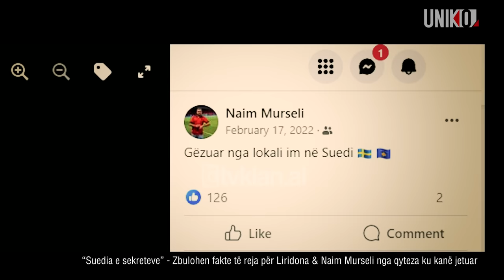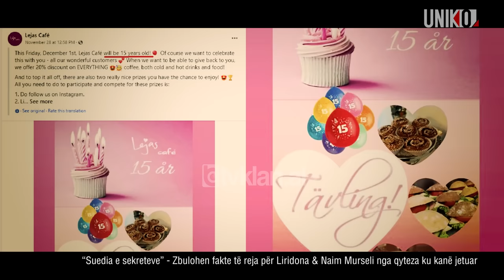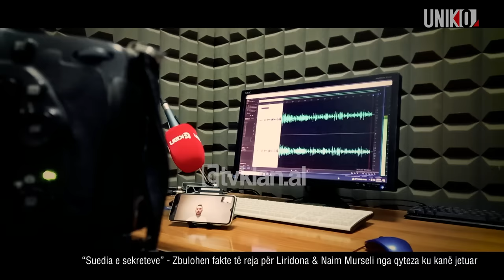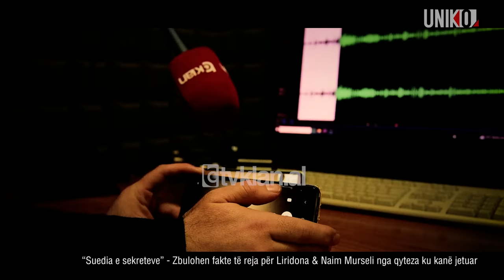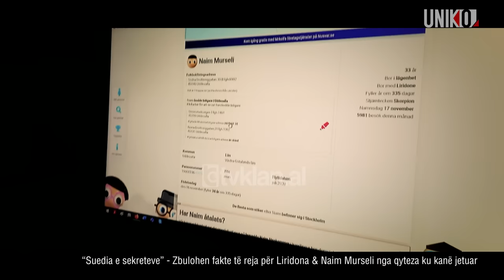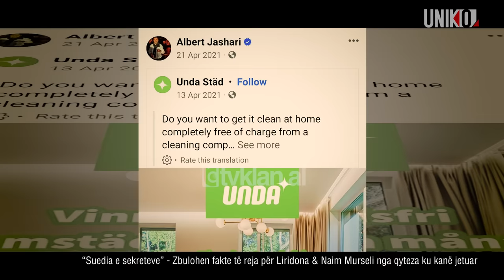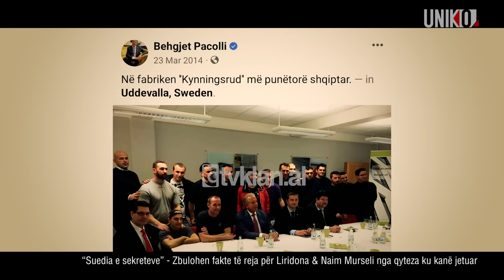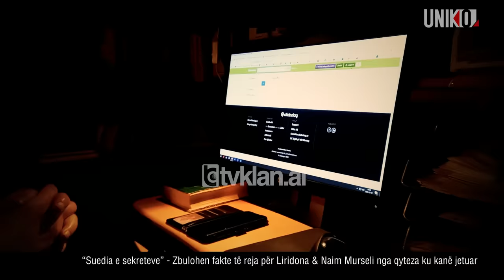Uniko - Zbulohen fakte të reja për Liridona Ademaj & Naim Murseli nga qyteza ku kanë jetuar në Suedi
Për të kuptuar më mirë historinë e ngjarjes makabre të 29 nëntorit 2023 të ndodhur në Prishtinë ku Liridona Ademaj u vra në pritët dhe kurthin e ngritur nga bashkëshorti i saj me 3 persona të tjerë, udhëtuam rreth 2500 km larg në drejtim të qytezës së Uddevalla në Suedi.

 Në këtë qytezë  ka jetuar Naim Murseli për rreth 29 vjet. Këtu ka jetuar dhe me Liridonën për 12 vite deri në tetor të viti 2023  kur vendosën të riktheheshin për të jetuar në Kosovë.

Në Uddevalla dyshojmë se fshihet e vërteta e motivit të vrasjes së Liridonës. Këtu fshihet dhe aktiviteti financiar dhe ekonomik I Naim Murselit 33 vjeçarit nga fshati Cermjan i Gjakovës që dyshohet nga Prokuroria e Prishtinës si organizator i planit për ekzekutimin e nënës së dy fëmijëve të tij.